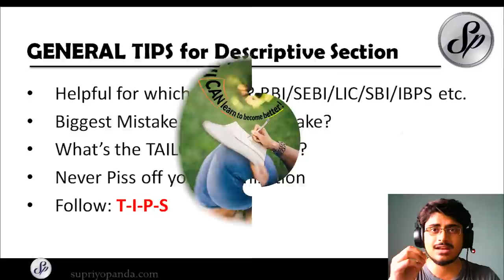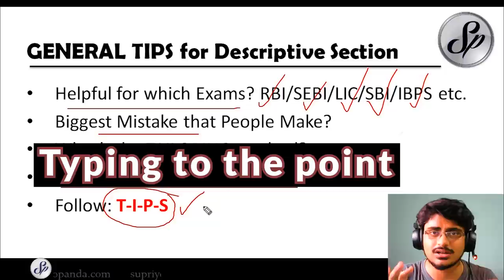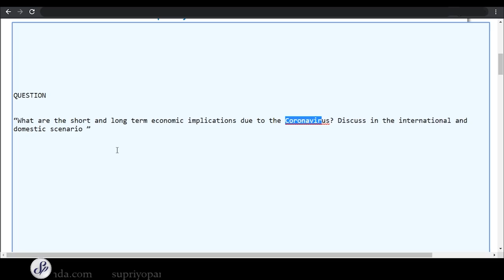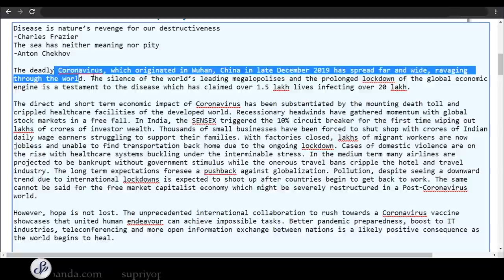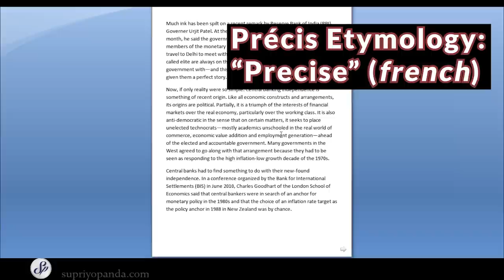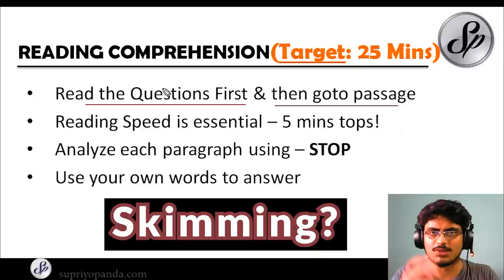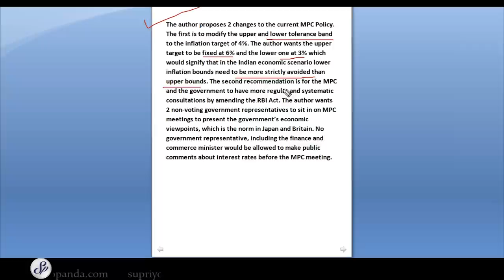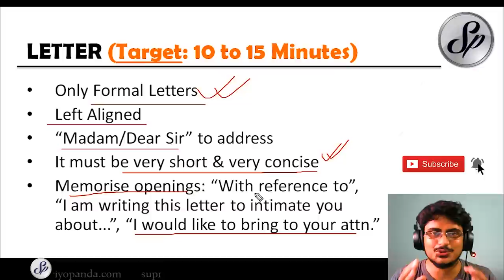How to write DESCRIPTIVE ENGLISH for competitive exams in 2020? (100 Percentile Guaranteed!)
Descriptive english for competitive exams does not have to be rocket science! But can you really score 100% marks in Descriptive English? This video will explain how to ace descriptive writing with a particular focus on Descriptive English for RBI Grade B, Descriptive English for SBI PO Mains, Descriptive English for SEBI Grade A and also Descriptive Writing for IBPS PO Mains. I have also covered descriptive writing for other bank exams like NABARD, LIC AAO and SSC CGL and anyone preparing for Descriptive English for competitive exams will benefit from this video. Descriptive paragraphs are a particularly hard nut to crack but I will simplify it using logical processes so that you can attempt the Essay, Precis, Reading Comprehension and Letter without any problems. English writing will be a cakewalk after you watch this video. Helpful for all bank exam aspirants.

💬Link to newly created Telegram Channel for SBI, RBI, NABARD, SEBI, IBPS and other bank exams:

I make videos on RBI Grade B Exam, SEBI Grade A Exam, RBI Assistant Exam, SBI Clerk Exam(Junior Associate), SBI PO Exam, RRB Scale 2 Exam, LIC Assistant Exam, LIC AAO Exam, SSC CGL Exam, SBI Youth for India and other Bank Exam preparation, national and international economic events and any other content pertaining to Finance, Technology, Business and Economics.